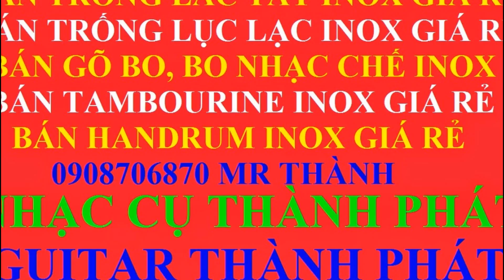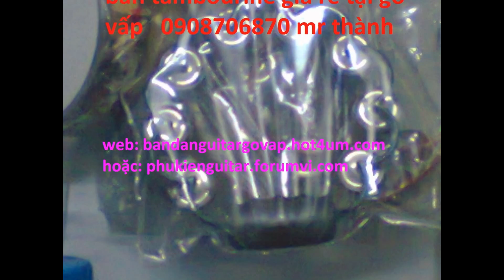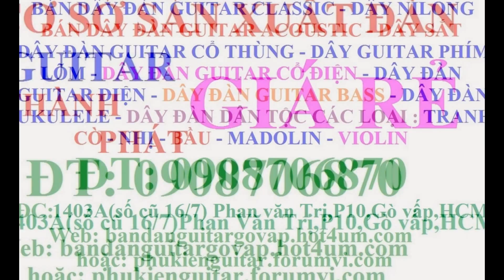My Edited Video